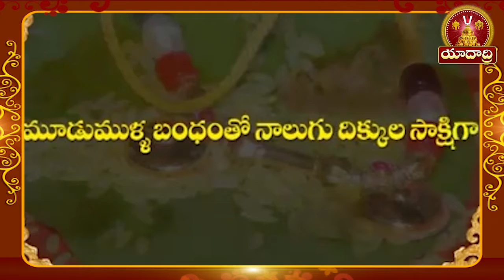Seven steps around the Life